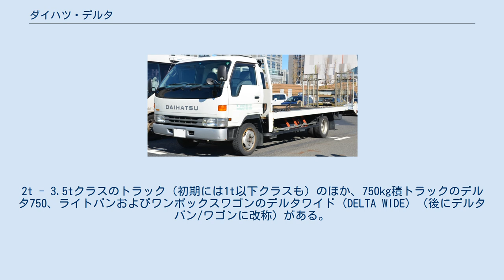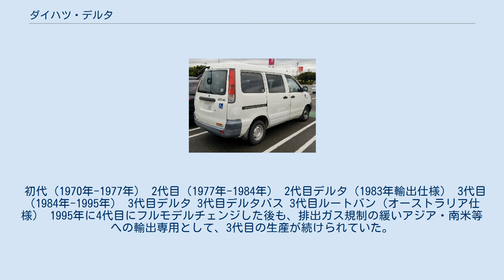ダイハツ・デルタ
初代ダイハツ・デルタ デルタ（DELTA）はダイハツ工業で販売されていた、小型商用車、およびワンボックス型小型乗用車、ミニバンの名称である。
2t - 3.5tクラスのトラック（初期には1t以下クラスも）のほか、750kg積トラックのデルタ750、ライトバンおよびワンボックスワゴンのデルタワイド（DELTA WIDE）（後にデルタバン/ワゴンに改称）がある。
 1967年11月9日にトヨタ自動車と業務提携を締結し日野自動車と共にトヨタグループの一員となったダイハツ工業は、グループ親会社のトヨタ自動車とのOEM供給の相互関係が強まる事となる。
 歴代のトヨタのライトエースとタウンエースは、トヨタとダイハツの共同開発でダイハツ京都工場（京都府乙訓郡大山崎町）で委託生産されていた。
 初代（1970年-1977年） 2代目（1977年-1984年） 2代目デルタ（1983年輸出仕様） 3代目（1984年-1995年） 3代目デルタ 3代目デルタバス 3代目ルートバン（オーストラリア仕様） 1995年に4代目にフルモデルチェンジした後も、排出ガス規制の緩いアジア・南米等への輸出専用として、3代目の生産が続けられていた。
 4代目（1995年-1999年） 4代目デルタ 5代目（1999年-2003年） 5代目デルタ 初代（1971年-1979年） 2代目（1979年-1982年） 初代（1976年-1982年） デルタワイドワゴン 2代目（1982年-1996年） 4WD車だけは発売がタウンエースよりも9年遅れた。
 車両取扱説明書も二輪駆動を基本としてものになっており、四輪駆動の項目はとって付けたような構成となっている。
 3代目（1996年-2001年） デルタバン